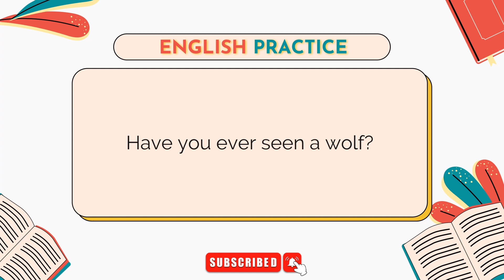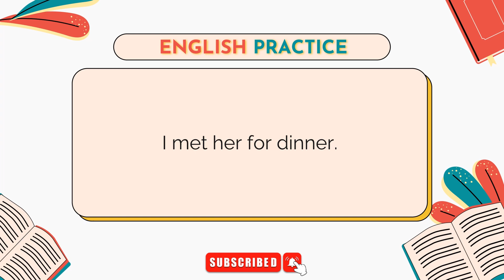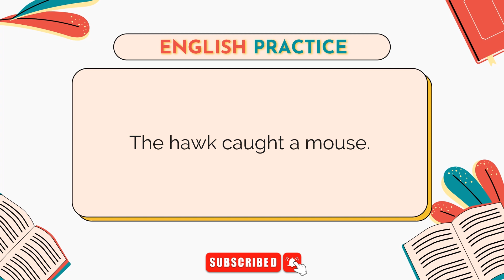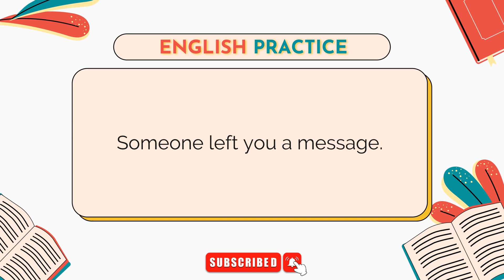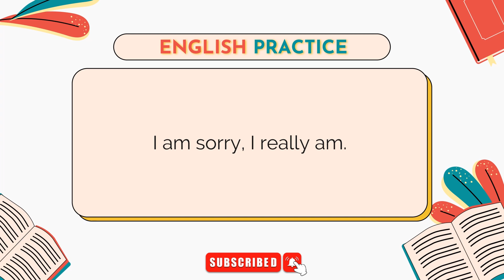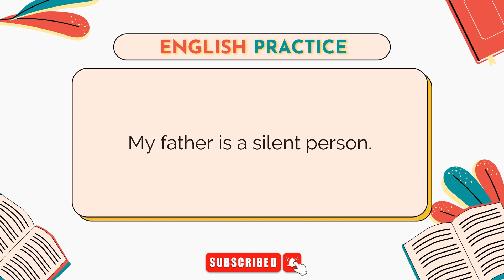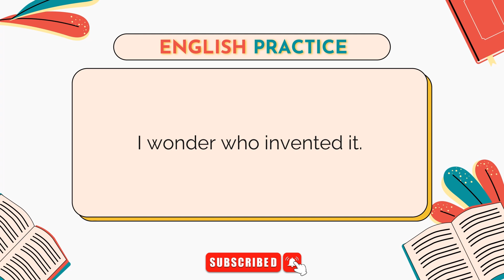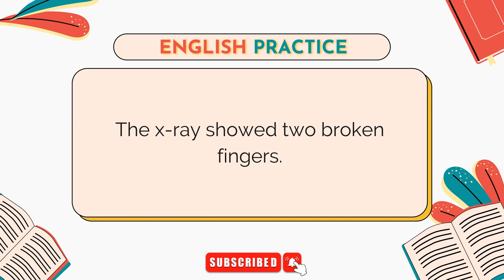Learn Everyday English For Speaking - Daily Use English Sentences - English Conversation Practice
Hello to everyone. In this video, we practiced English. Hope you have enjoyed the reading & listening.